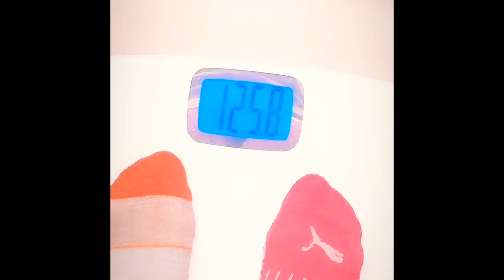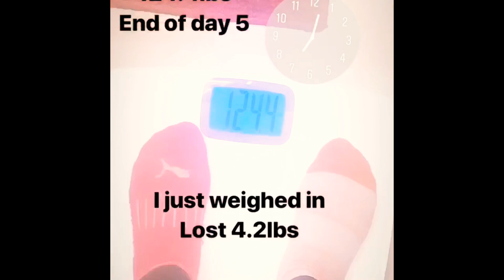Cabbage Soup Diet Challenge Day 4&5